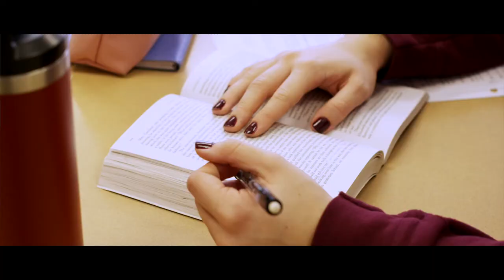2018: Scholarships at DSHA